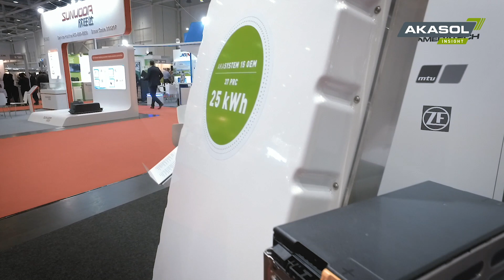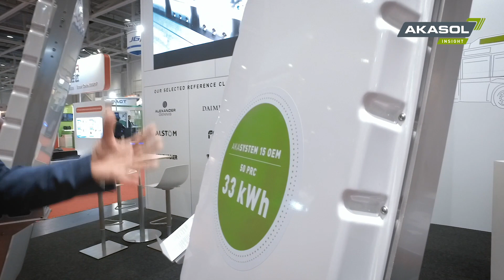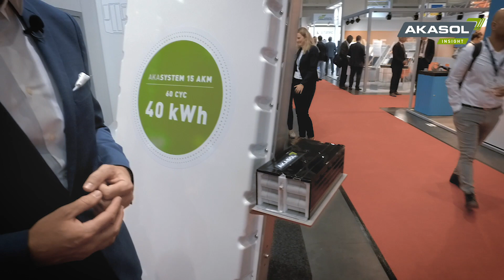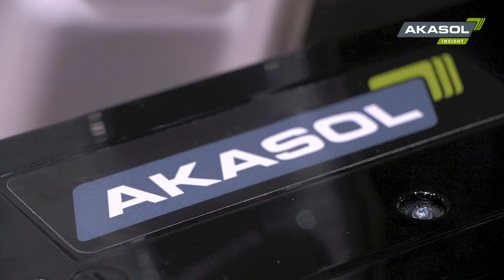AKASOL Insight | Folge 3 | Throwback zur Battery Show 2018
Folge 3 der "AKASOL Insight" Videoserie. CEO Sven Schulz präsentiert die Messehighlights, Produktinnovationen und Neuheiten von der Battery Show Europe 2018.